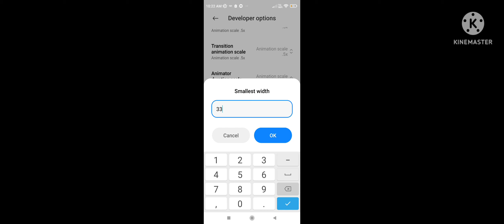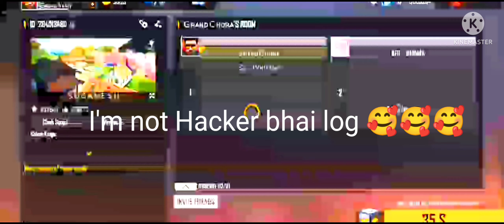90 % HEADSHOT RATE / BEST [ Hud + Dpi ] 👾 📲 SETTINGS ⚙️ of Redmi note 9 pro max /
Description
Perfect AimLock 👾 📲 SETTINGS ⚙️ HUD + SENSI + DPI ] Redmi Note 9 Pro Max 📱
50
Likes
5000
Views
17 may
2022

90% HEADSHOT RATE :- My Settings ⚙️❤ [ Hud + Dpi ] Redmi Note 9 Pro Max📱

hacker in my game
ffban
Redmi note 9 pro max free fire new sensitivity setting
redmi note 9 pro max me free fire ka kya sensitivity setting rakhhe
redmi note 9 pro max me ff ka kya sensitivity and dpi rakhhe